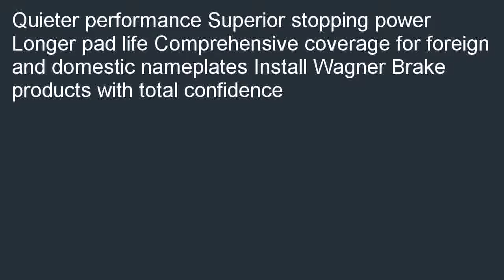Wagner ThermoQuiet MX819 Semi Metallic Disc Pad Set Front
Low priced  B000IYIG9A/?tag=kaluxaf-20 Cheapest price for Wagner ThermoQuiet MX819 Semi-Metallic Disc Pad Set, Front. Look up local prices by ZIP to find the lowest and cheapest Wagner ThermoQuiet MX819 Semi-Metallic Disc Pad Set, Front.